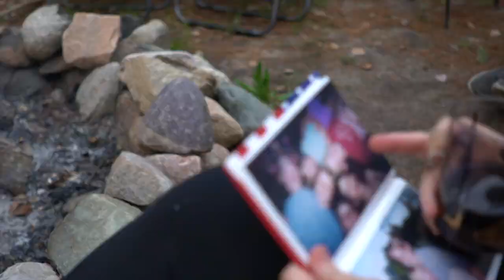Operation: Steal the Declaration of Independence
Jesse and Kelsea got engaged!
5/25/19

Michigan and Again
The Accidentals
Michigan and Again - Single
Savannah Shyan Buist & Katherine Rose Larson